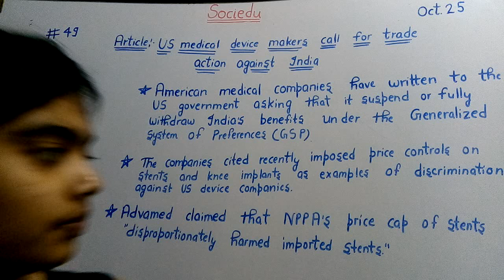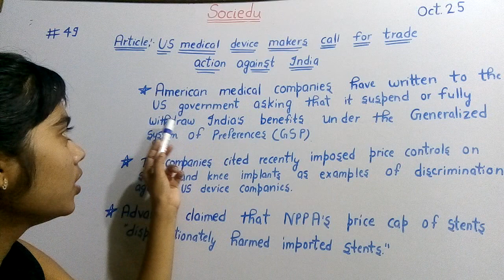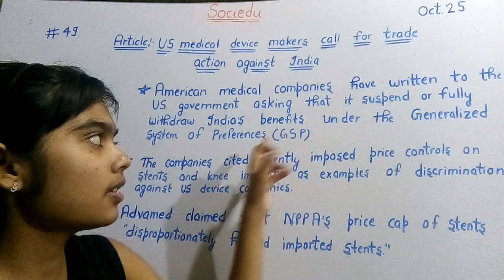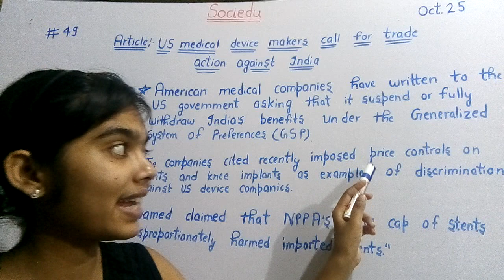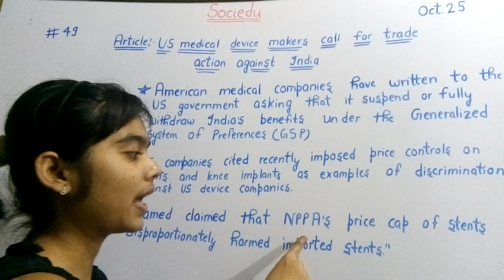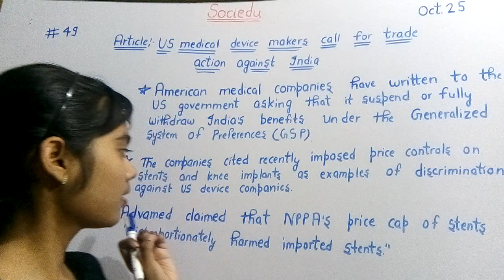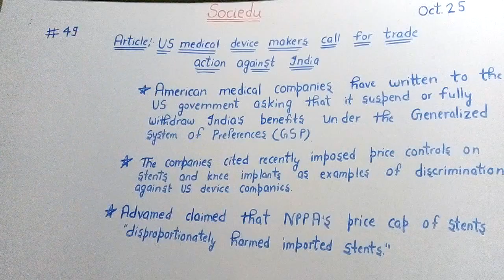Times Spark Article-49(Oct.25)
Hello friends,
                     This video is the explanation of article-49(Oct.25).I hope you will find it easy to understand it if so then please tell me through your valuable comments.